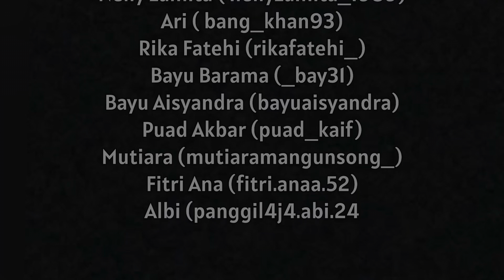Dil To Pagal Hai | Maya Ek Ladki SE hai scene | Parodi India | Tanjungbalai